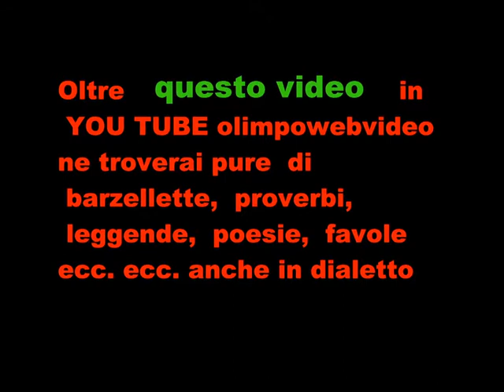ORGANO ANTEGNATI IN TEMPORE ORGANI FILE 551 1° VIDEO.wmv